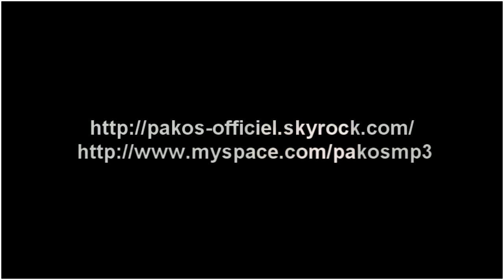Making Of - Pakos - Song For Pakistan - (HD)